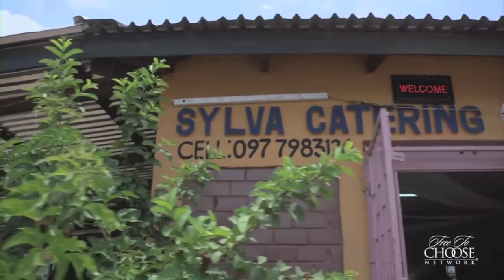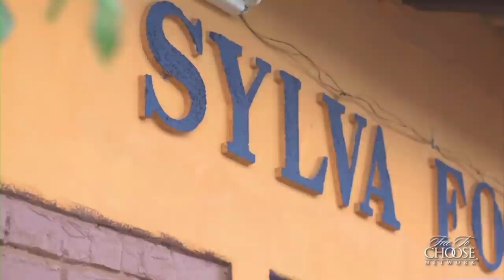Johan Norberg - Economic Liberty In Zambia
From the Free to Choose Network, Johan Norberg examines how policies increasing economic liberty have effected the prosperity of Zambia.